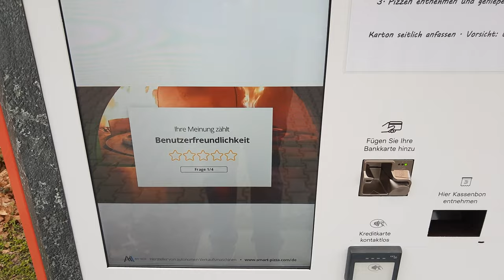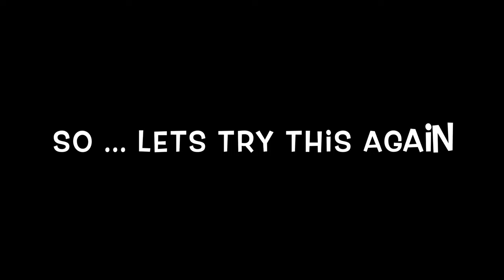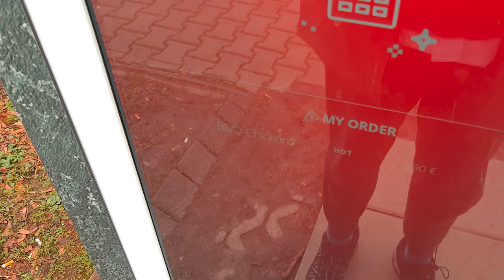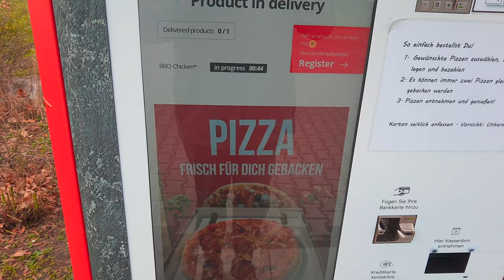I try a Pizza vending machine ... TWICE!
I made this. ^^^
Hi everyone!
I saw a video of a guy trying vending machines in Japan, I guess it is really popular there, so I thought I would look for something similar in Germany... I found one!